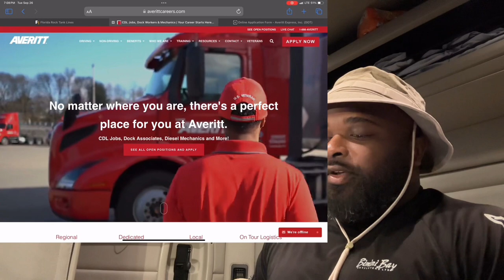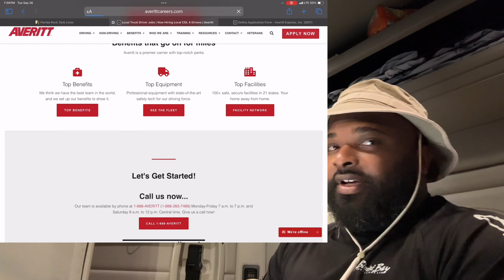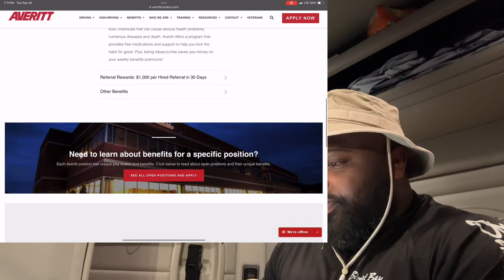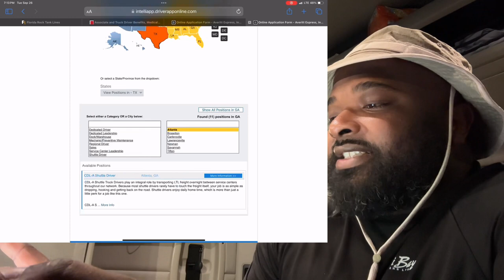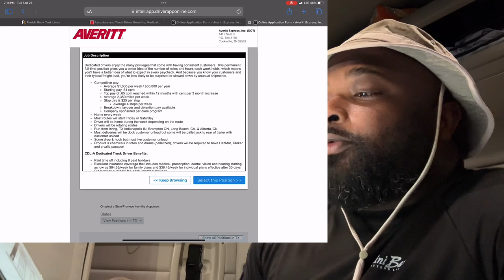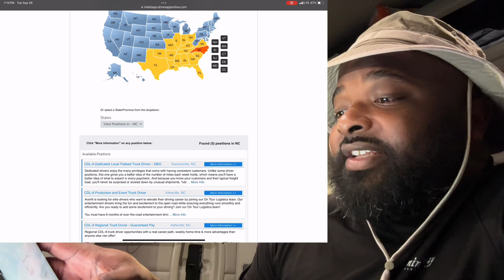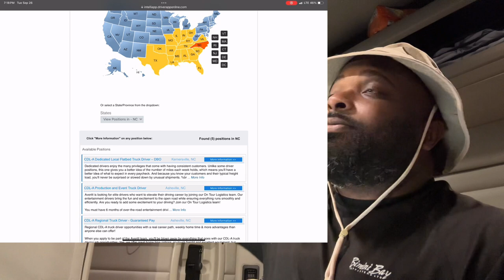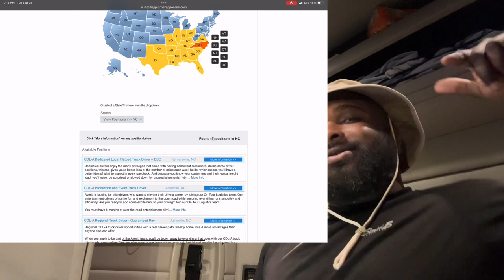Averitt Express has this division that nobody knew about 😳 🤯 and Shuttle drivers make almost 100k!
We take a deep deep into Averitt Expresses extensive division of trucking and we see how much LTL and OTR DRIVERS make AS WELL as look into the entertainment division truck driver job that pays $90k plus touring bonus 💰💰🔥